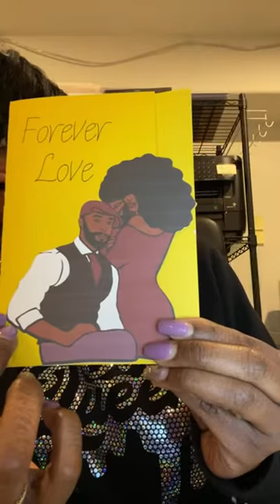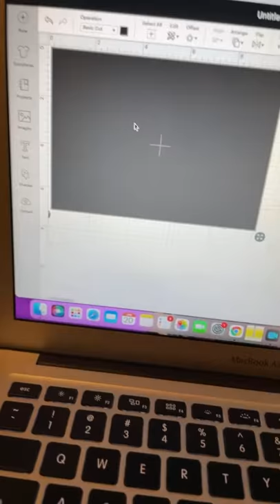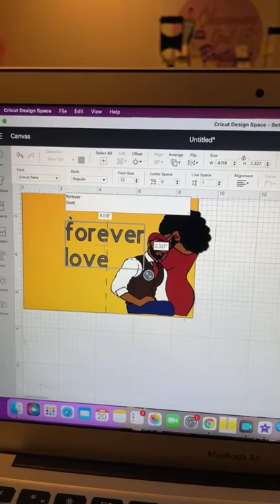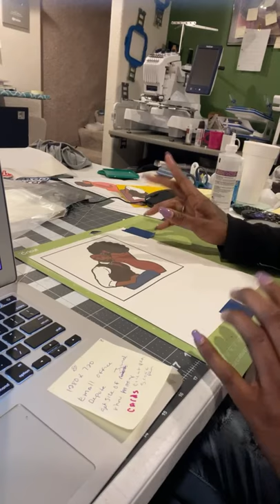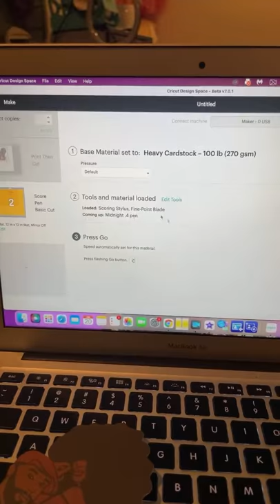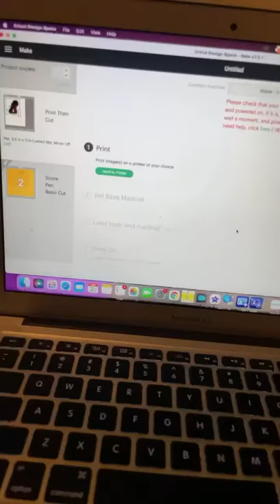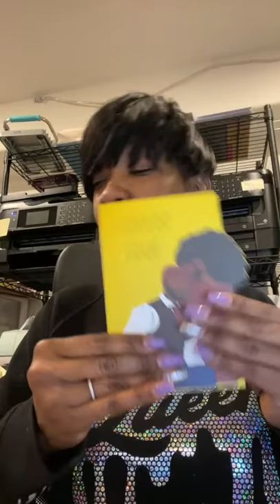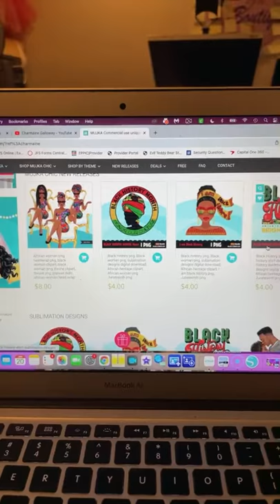Designing over the edge Valentines Cards in Circuit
Creating cards in Cricut

If you want to learn how to use the Cricut, Embroidering machines or sewing machines, or any other crafts please inbox me on facebook and I will send you more information about my beginner one on one classes that I'm teaching on Zoom.

My Etsy (Adult) Shop - Charming Gal Boutique

My Etsy (Children) Shop- A RAE of Sunshine Boutique

Embroidery Supplies
Heat N Bond
Cut Away Stabilizer
Tender touch

Sublimation Supplies
100 percent poly shirts or sublimation coated items